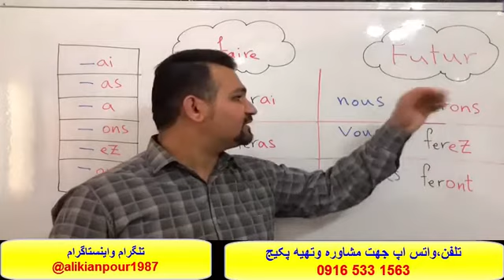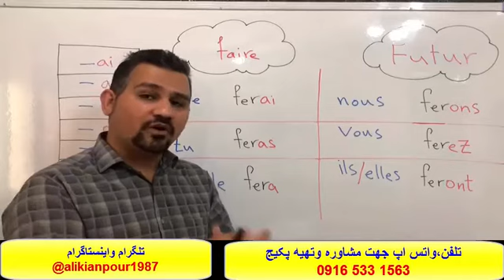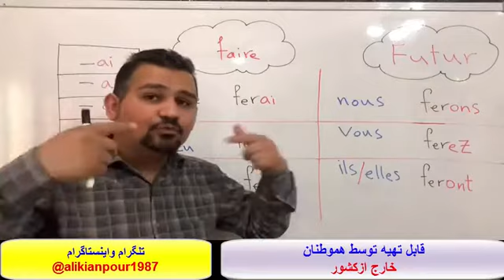آموزش مکالمه ، گرامر ولغات فرانسوی با استاد 10 زبانه - علی کیانپور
آموزش 100% تضمینی مکالمه.
آموزش گرامر و لغات زبان فرانسه و آمادگی جهت آزمون هایtef و tcf با پکیج خودآموز استاد علی کیانپور.